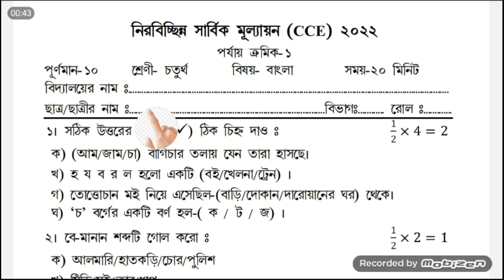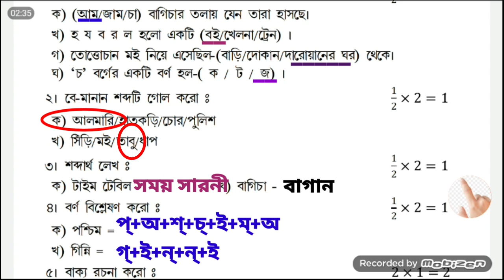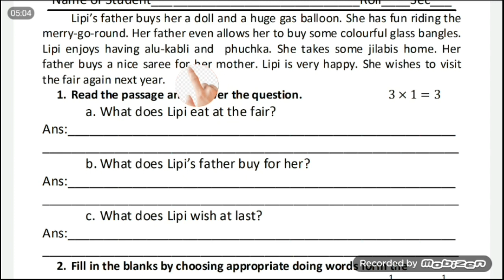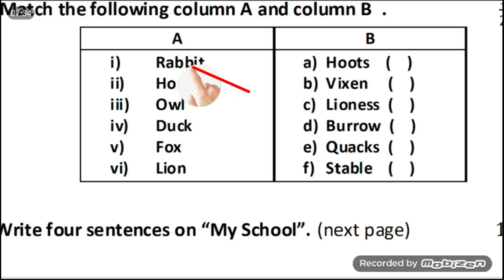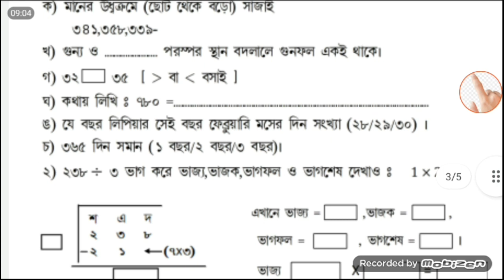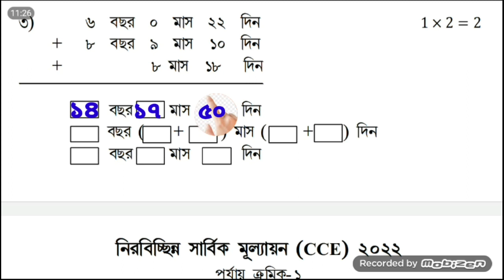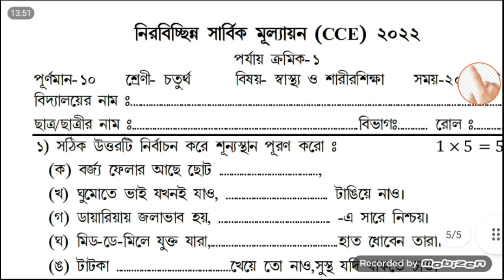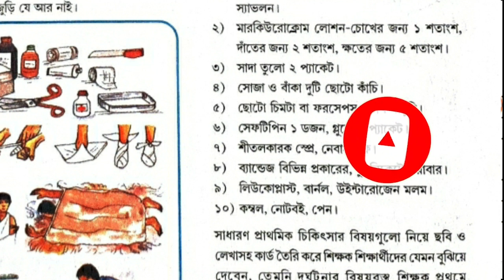প্রথম পর্বের মূল্যায়নের প্রশ্ন-উত্তর।। চতুর্থ শ্ৰেণী।। class four...1st term exam